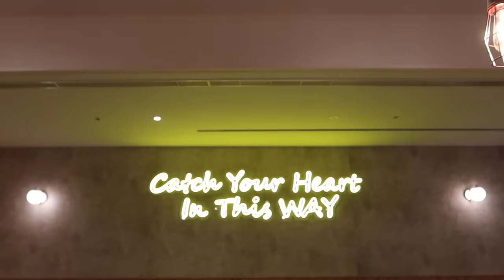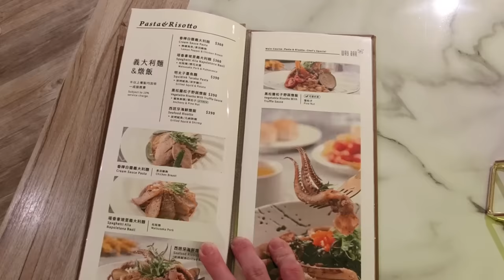暖心的飯店299元就可以吃到飽！在地食材 風味菜 滿滿誠意｜屏東美食｜鮪魚家族飯店｜單人友善店｜大食い bigeater｜大胃王養成中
鮪吧 Way Bar
屏東縣屏東市民生路255號

用餐的價錢為參考用
因為飯店會出餐券
建議要前往直接找張餐券再去吃